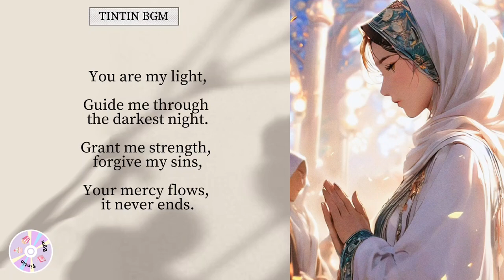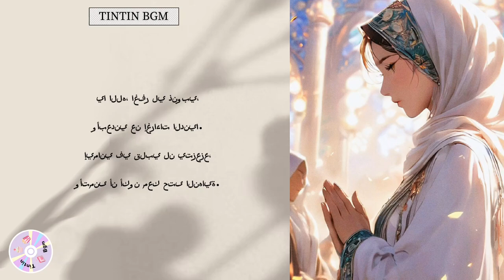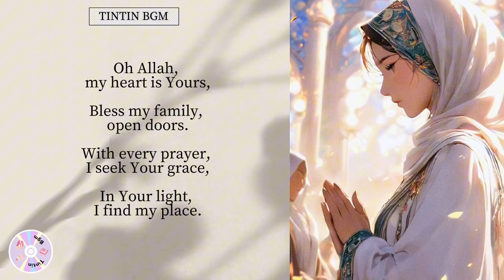[Inspirational Music] Peaceful Glow توَهُّجٌ سَاكِنٌ |Royalty Free Music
This is Tintin Bgm's Official Channel.
⬇️ Click 'SHOW MORE' button below to read our policy and use for free :)

✓ Free to use: YouTube, Facebook, Instagram
❌ Not free for commercial, competitions, advertisements, movies, dramas, etc.
❔How to use: Please credit [Tintin Bgm & video link] in the video description.
请在视频描述中注明 [Tintin Bgm & 视频链接]